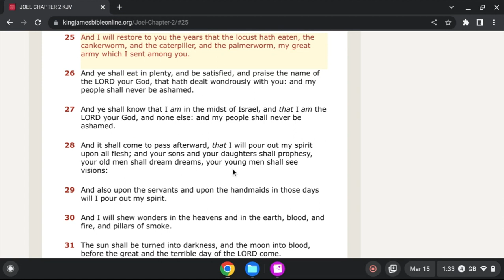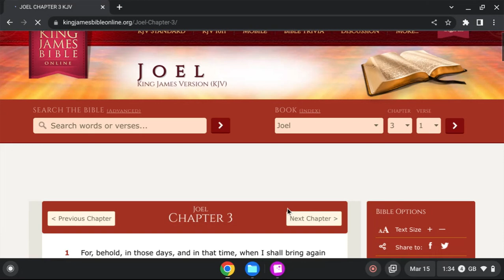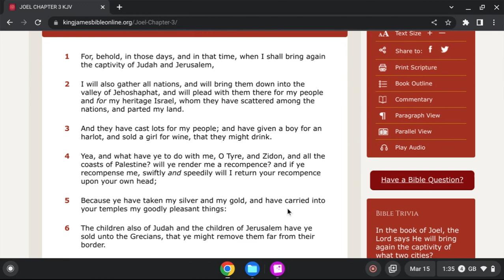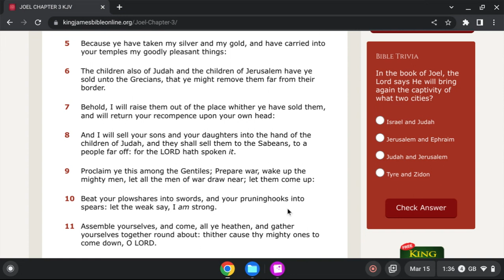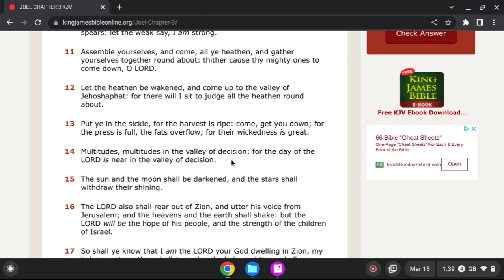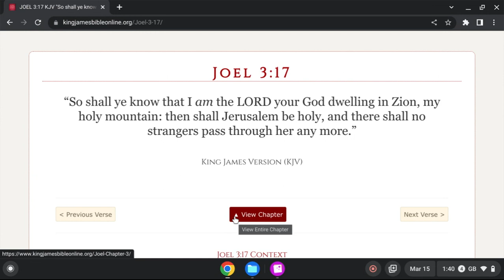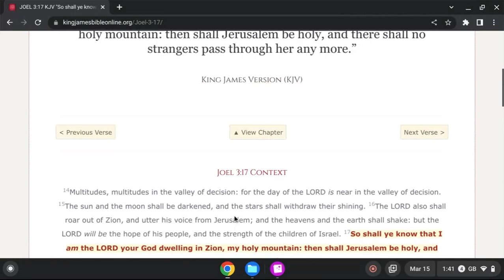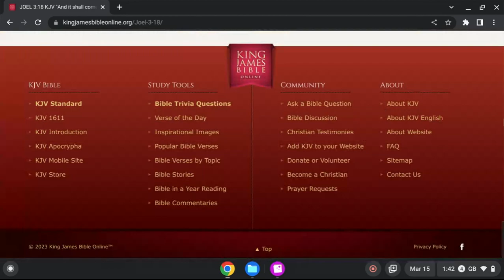Book Of Joel 2:25-3:21 Children Of Judah